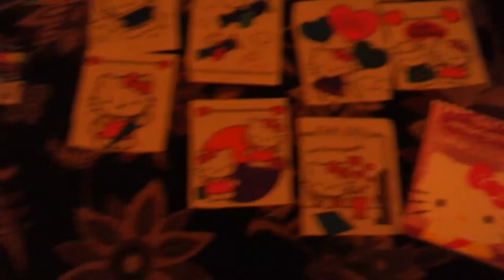fruit Smelly markers